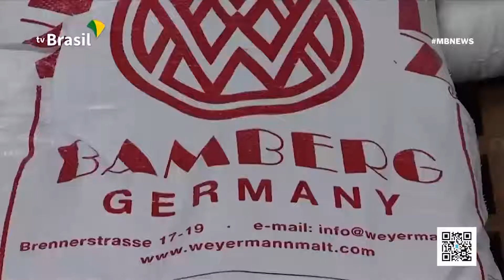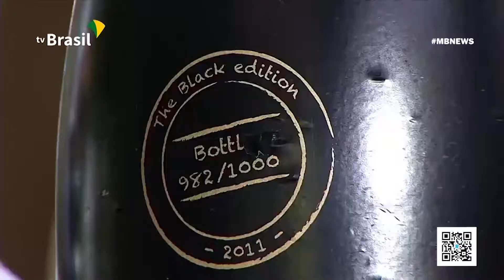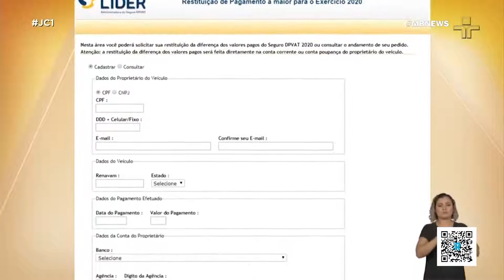JORNAL DA CIDADE 17 01 2020 | 03